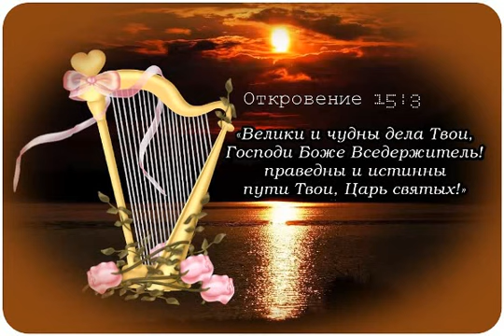Пророчество Овидиополь 10 02 19 вот привёл тебя к этому оазису